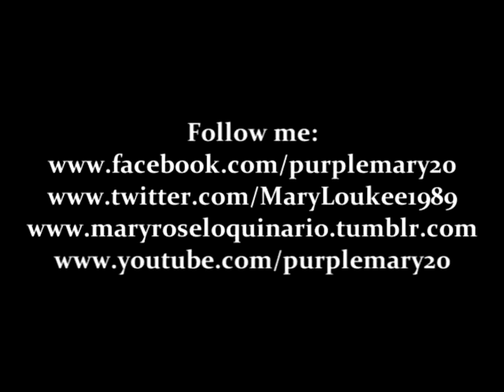A beautiful day with the Pets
--- Birds, Chickens, Dogs and the Sunny sky